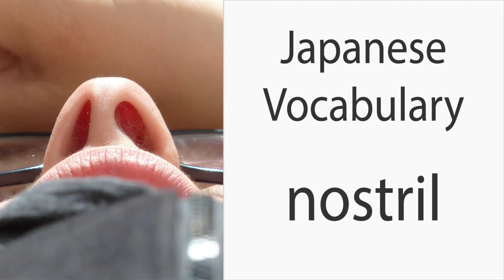How to say "Nostril" in Japanese